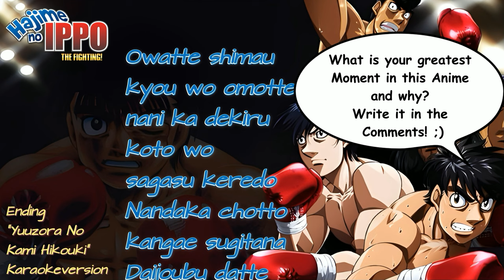Hajime No Ippo ED1 (Amazing Karaokeversion)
Which Anime Opening/Intro or Ending should I cover next?
Song Title: "Yuuzora No Kami Hikouki"
Artist: Mori Naoya
Anime: Hajime No Ippo はじめの一歩

00:00 Verse
00:16 Pre Chorus
00:38 Chorus

これは私のアニメカラオケバージョン「はじめの一歩」ED1『夕空の神飛行機』です。
次にカバーしてほしいアニメオープニング/イントロ、またはエンディングは何ですか？

曲名: 『夕空の神飛行機』
アーティスト: 森なおや
アニメ: はじめの一歩

00:00 バース
00:16 プレコーラス
00:38 コーラス